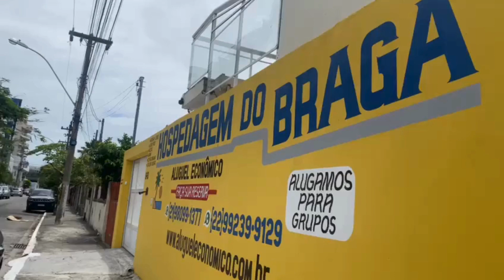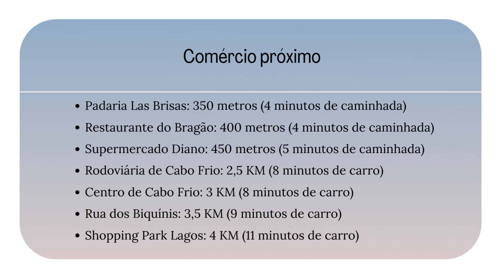Kitnet 08 Braga | Cabo Frio | Aluguel Econômico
O bairro do Braga é cercado por ruas arborizadas e casas de estilo colonial.

A praça central, a Praça do Braga, é um local agradável para relaxar e apreciar a natureza.

O bairro é uma ótima opção para quem busca um lugar tranquilo para morar ou visitar.

Local bem estruturado e conta com uma boa oferta de comércios e serviços, como supermercados, farmácias, restaurantes, lojas e escolas.

O bairro também é bem servido de transporte público, com linhas de ônibus que ligam o bairro ao centro da cidade e a outras localidades da região.

A seguir, algumas das principais atrações do bairro Braga:

- Praia do Forte: uma das principais praias de Cabo Frio, com águas claras e areia branca.

- Praia das Dunas: uma praia com dunas de areia que formam um cenário natural deslumbrante.

- Ilha do Japonês: uma ilha localizada a poucos metros da costa do bairro, com uma vegetação exuberante.

- Ponta da Alcaíra: um ponto de observação da cidade com uma vista panorâmica da orla.

O bairro Braga é uma ótima opção para quem busca um lugar tranquilo e agradável para morar ou visitar.

Fale com nosso chat 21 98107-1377 / 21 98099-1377

😎Milhares de hóspedes já comprovaram, elogiaram e aprovaram nossas hospedagens. Seja mais um hóspede da família Aluguel Econômico.